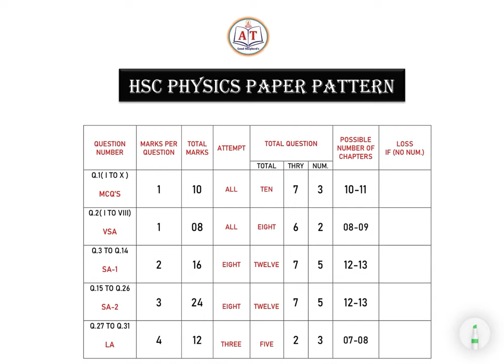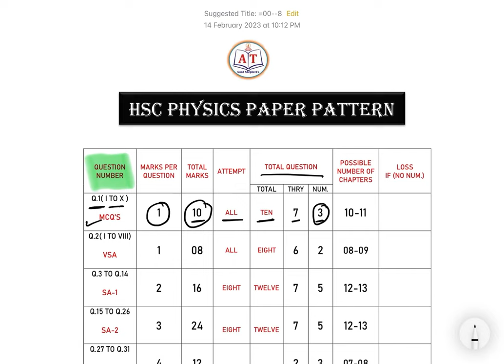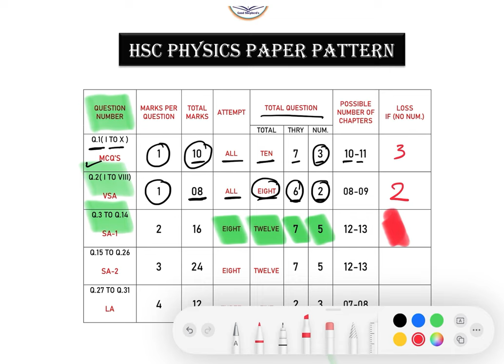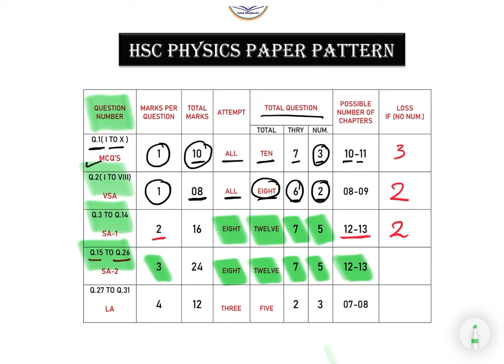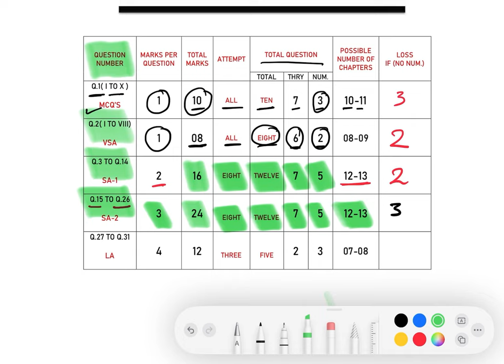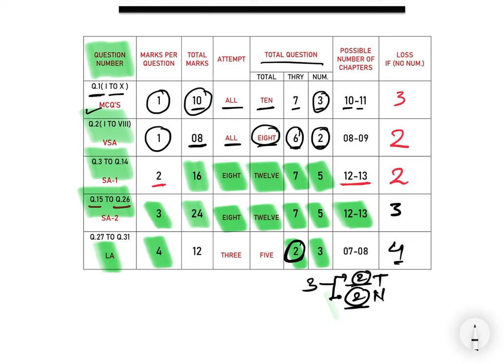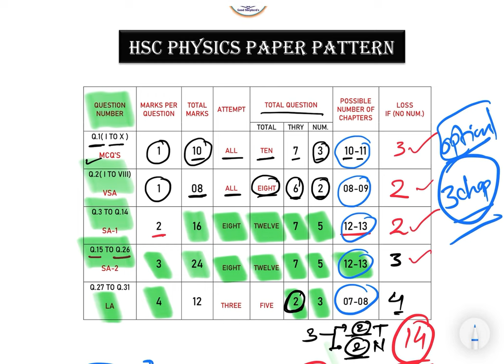PHYSICS PAPER PATTERN WITHOUT NUMERICALS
DEAR AND RESPECTED ALL , I AM MAKING THESE PHYSICS VIDEOS FOR STUDENT WHO CANNOT AFFORD EXTRA CLASSES OR TUITION
BASICALLY THIS CHANNEL WILL BE HELPFUL FOR MAHARASHTRA BOARD STUDENTS AS WELL AS CBSE/ ICSE/ ISC BOARD STUDENTS.